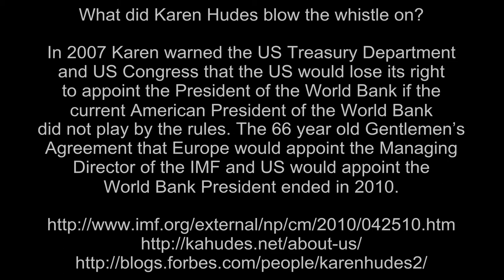WORLD BANK WHISTLEBLOWER ON SYRIA [THE IRAN, IRAQ, SYRIA PIPELINE PROJECT][CONDENSED]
THE WAR ON SYRIA: [PIPELINES & THE U.S. DOLLAR ARE KEY. ALSO READ "WHICH PATH TO PERSIA? AND THE VIDEO INTERVIEW WITH US GENERAL WESLEY CLARK: "WE"RE GOING TO TAKE OUT 7 COUNTRIES IN 5 YEARS: IRAQ, SYRIA, LIBYA, SOMALIA, SUDAN & IRAN..."

WORLD BANK WHISTLEBLOWER : WHO IS KAREN HUDES?

Karen Hudes studied law at Yale Law School and economics at the University of Amsterdam. She worked in the US Export Import Bank of the US from 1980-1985 and in the Legal Department of the World Bank from 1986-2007. In 2007 Karen warned the US Treasury Department and US Congress that the US would lose its right to appoint the President of the World Bank if the current American President of the World Bank did not play by the rules.

THE IRAN, IRAQ, SYRIA PIPELINE PROJECT (LARGEST PIPELINE PROJECT IN MIDDLE EAST)

"In July 2011, as the NATO and Gulf states' destabilization operations against Assad in Syria were in full swing, the governments of Syria, Iran and Iraq signed an historic gas pipeline energy agreement which went largely unnoticed..." "This Iran-Iraq-Syria pipeline would be the largest gas pipeline in the Middle East and would span from Iran's gas-rich South Pars field to the Mediterranean coastline in Lebanon, via Iraq and Syria.

TIMELINE

8/23/06: WikiLeaks Cable: Shell aggressively attempting to acquire oil & gas investments in Syria

4/30/12: Busy Day For The FSA: Terrorism, Abductions, Theft, Assassinations, Bomb Blasts And Sabotage of Pipelines:

5/3/12: Nabucco's Future and Syria's Convenient Civil War: The End of the Iran-Iraq-Syria Pipeline

10/11/12: Syria, Turkey, Israel, Oil And The Greater Middle East War

6/7/13: Oil and Pipeline Geopolitics: The US-NATO Race for Syria's Black Gold

6/28/13: Another Oil War? Is the US Playing With Gas in Syria?

7/10/13: Syria: The Mediterranean Piece ["We do not want stability in Iran, Iraq, Syria, Lebanon, and even Saudi Arabia...The real issue is not whether, but how to destabilize."]

7/21/13: Iran, Iraq, Syria to form troika to export gas to Europe

U.S. ENERGY INFORMATION ADMINISTRATION (EIA) | Overview of oil and natural gas in the Eastern Mediterranean region | August 13, 2013

"Syria possesses the largest proved reserves of crude oil in the eastern Mediterranean countries. The Oil & Gas Journal estimated Syria's proved reserves at 2.5 billion barrels in January 2013, a total larger than all of Syria's neighbors except for Iraq. The Oil & Gas Journal also reported at the end of 2012 that Syria held proved reserves of 8.5 Tcf of natural gas. This gives Syria the largest conventional hydrocarbon resource base of the countries in this report,...

*Note/Clarification: This is an excerpt from an at-length interview by Greg Hunter. While the interview is not about Syria, Hudes makes mention of Syria as an example of current-day, political theatre. In the original interview, while Hudes is correct regarding the true intent of the demonization/destabilization of Syria (natural gas/pipelines), her facts are reversed. The Saudis offered to purchase $15 billion in Russian arms & to restrict oil output for Russia to maintain their market & price. (Hudes states this info. the other way around.) Original interview